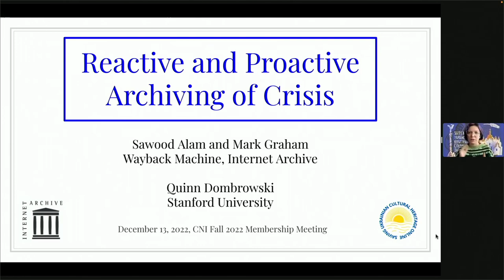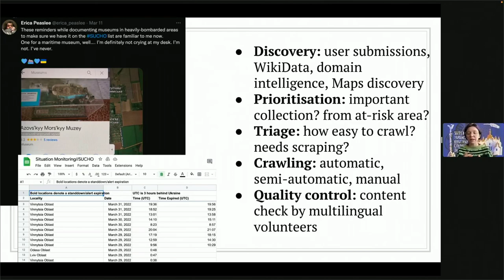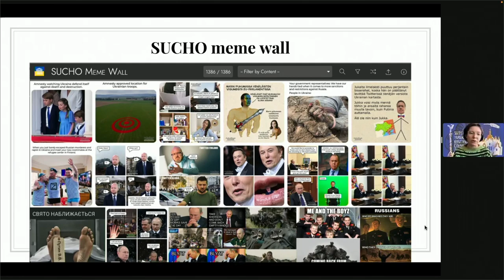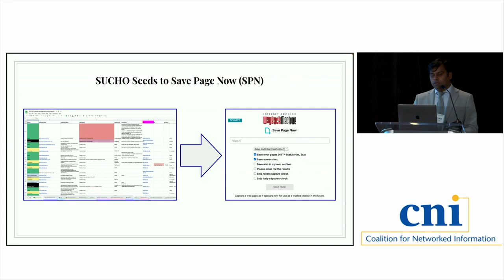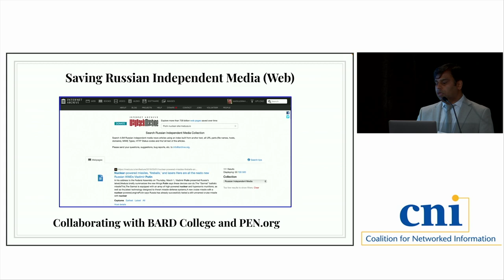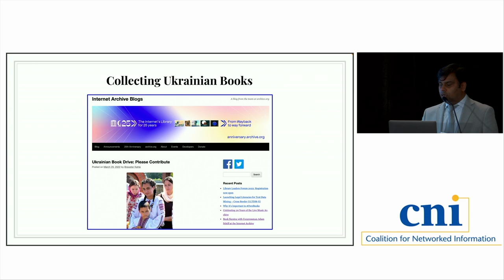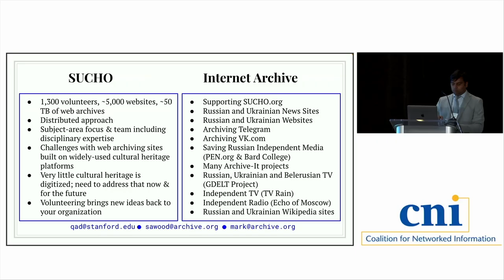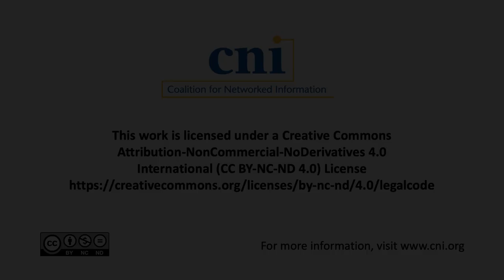Reactive and Proactive Archiving of Crisis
Sawood Alam, Internet Archive
Quinn Dombrowski, Stanford University

The Internet Archive (IA) strives to archive more of the web and to archive it better. While it values the quality of web archival collections produced by a well-crafted set of scopes and a curated seed list (e.g., the End of Term Crawls), there are times when it cannot afford to operate crawling activities in a sequential order after a rigorous planning and seed collection because the target web resources become extremely volatile and vulnerable. In such cases, the IA puts extraordinary effort into capturing the section of the web in question as quickly as possible by allocating a significant portion of our finite compute resources as well as human resources. As a recent example, when the Russia-Ukraine war hit the world with a surprise, the IA acted immediately to run various crawls on relevant domains in a reactive mode. Its video archiving pipeline started to collect more videos on the topic.
The Saving Ukrainian Cultural Heritage Online (SUCHO) project was born independently from the IA. Volunteers of the project crowd-sourced efforts to identify relevant resources, archive them using various tools such as the Wayback Machine’s Save Page Now service, Webrecorder, and quality assurance. Many members of the Wayback Machine team were actively involved in supporting the project and addressing infrastructure issues.
This session will include a discussion of some of IA’s ongoing web archiving efforts related to crisis events, as well as an update on the SUCHO project. A presentation on SUCHO was included in CNI’s July 2022 Pre-Recorded Project Briefing Series